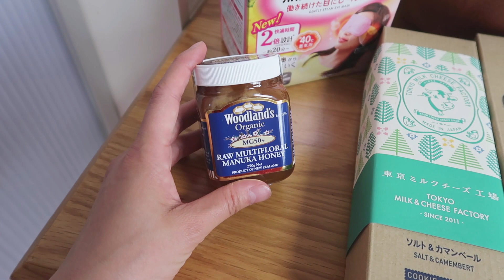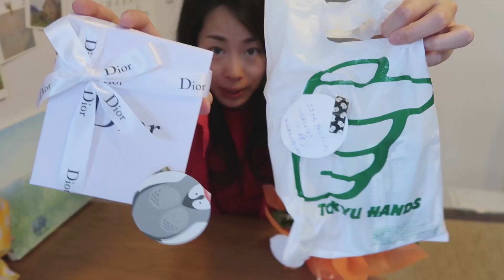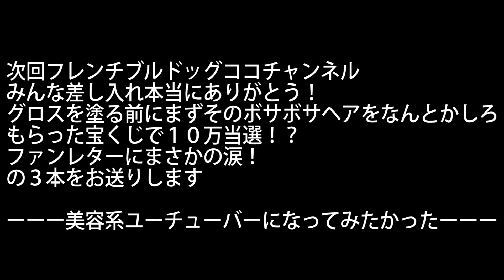たくさんのプレゼントありがとう！差し入れ紹介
たくさんの差し入れ本当にありがとうございました！(*^◯^*)

もっぴーさうんどさんの「おーたむうぉーきんぐ」と
天休ひさしさんの「冒険のはじまり」と
効果音ラボさんの効果音をお借りしました。